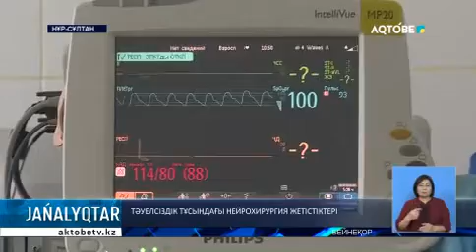Тәуелсіздік тұсындағы нейрохирургия жетістіктері